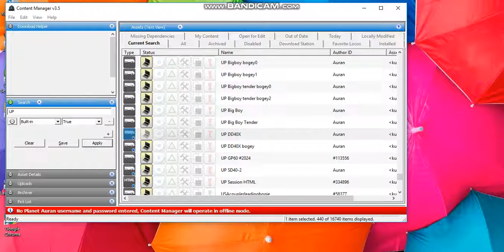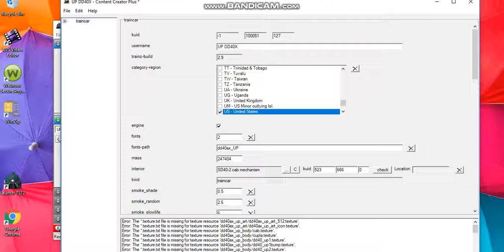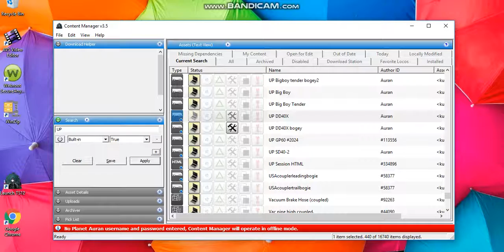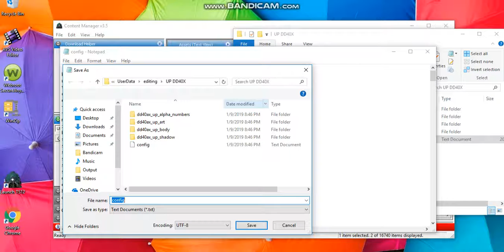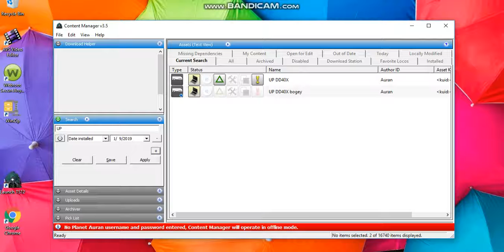Trainz 12 Union Pacific DD40X change new horn & engine sound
sound like GEVO horn & engine sound